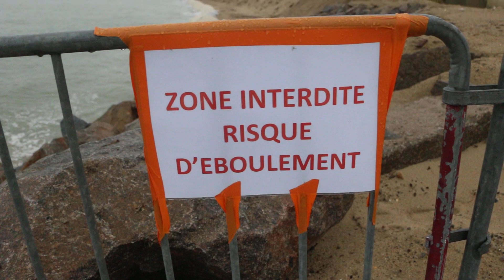Grandes marées à Gouville-sur-Mer (Vidéo 2/2)